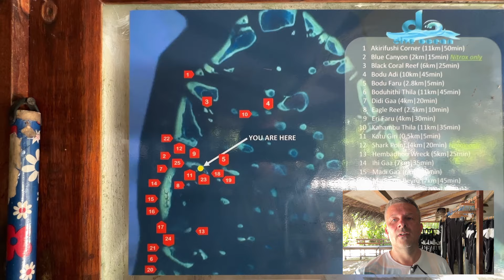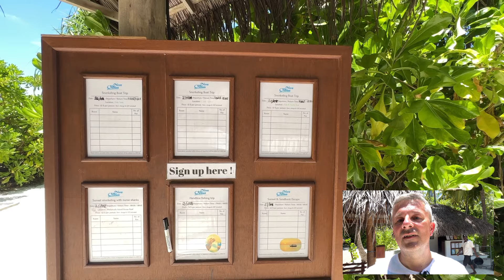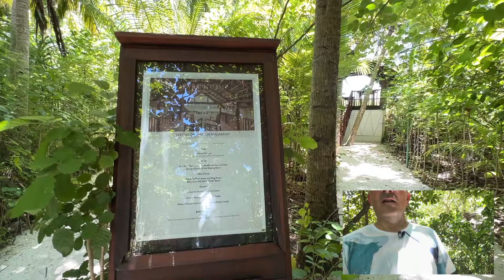Makunudu Island Resort Maldives - Pruvodce ostrovem